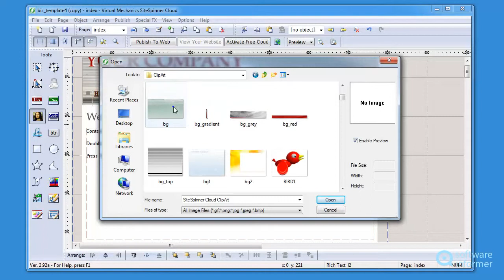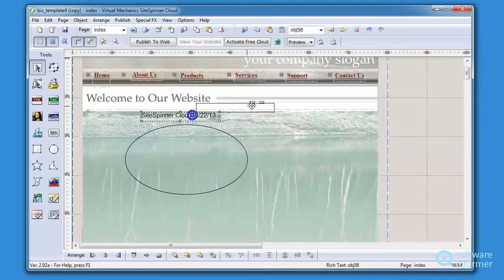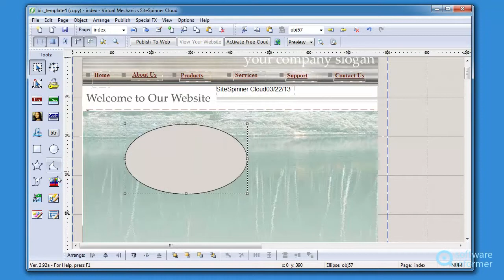SiteSpinner Cloud quick demo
SiteSpinner Cloud is a free web page maker and free hosting. SiteSpinner Cloud2 is developed by Virtual Mechanics Inc.. Read the full review of SiteSpinner Cloud